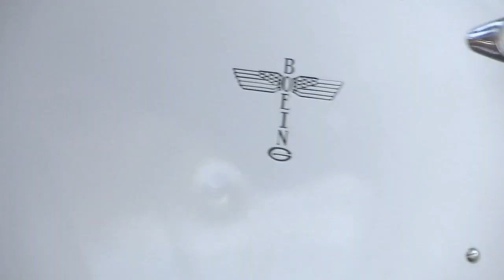Community remembers 2 pilots who died on eve of annual Hood River fly-in